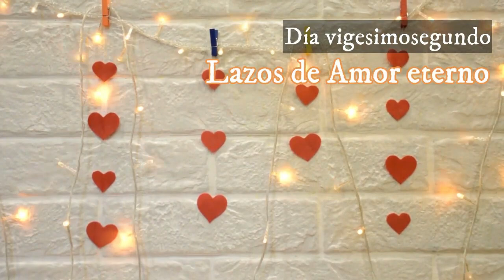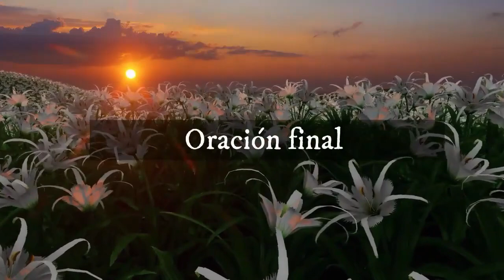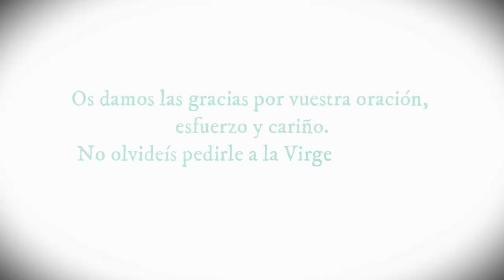Dia 22 - Consagración a la Inmaculada - "Lazos de Amor eterno"